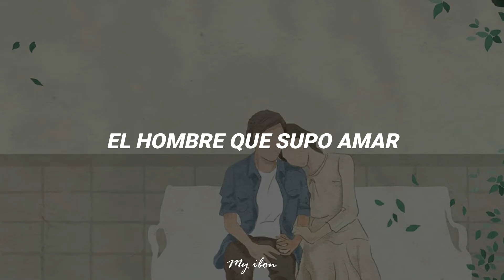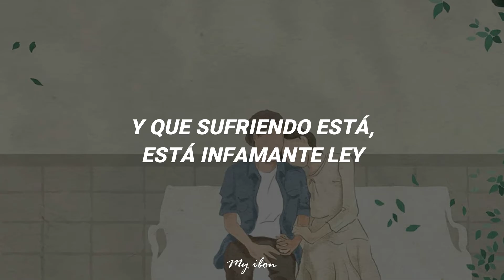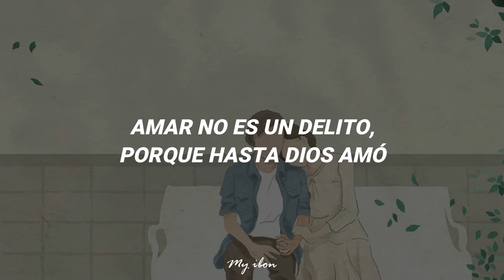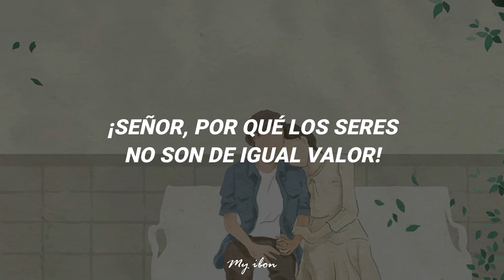El Plebeyo – Eva Ayllón // letra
Si hay algún error ortográfico, perdónenme por ello ;-;

Artista: Eva Ayllón
Canción: El Plebeyo
Álbum: Eva Ayllon
Año: 1983

Lyrics:
La noche cubre ya
con su negro crespón
de la ciudad, las calles
que cruza la gente
con pausada acción.
la luz artificial con débil proyección
propicia la penumbra que esconde en su sombra
venganza y traición.

Después de laborar, vuelve a su humilde hogar
Luis enrique, el plebeyo, el hijo del pueblo,
el hombre que supo amar.
y que sufriendo va, esa infamante ley,
de amar a una aristócrata,
siendo un plebeyo él.

Trémulo de emoción,
dice así, en su canción.

El amor siendo humano
tiene algo de divino,
amar no es un delito
porque hasta dios amó.
y si el cariño es puro
y el deseo es sincero,
por qué robarme quieren la fe del corazón.

Mi sangre, aunque plebeya
también tiñe de rojo,
el alma en que se anida
mi incomparable amor.

Ella de noble cuna
y yo humilde plebeyo,
no es distinta la sangre
ni es otro el corazón.

¡Señor, por qué los seres
no son de igual valor!

El amor...

mi incomparable amor.